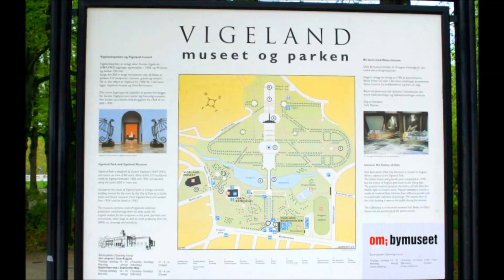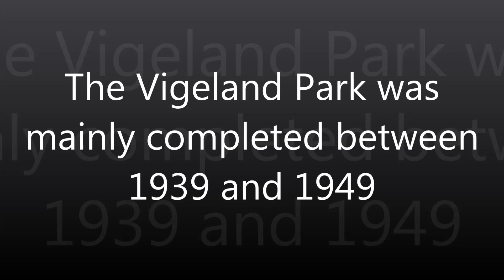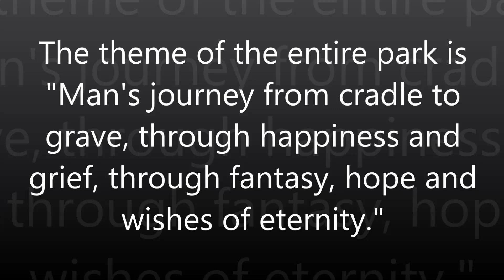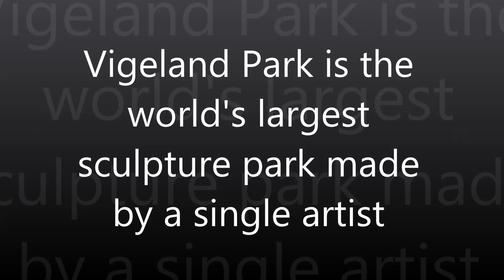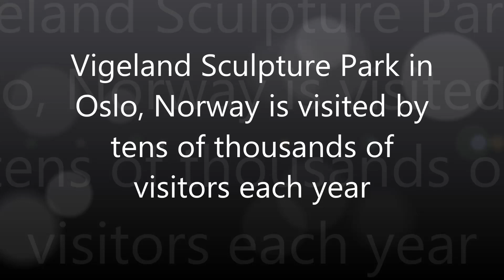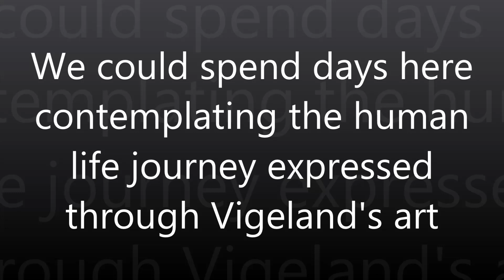Steven and Tom Visit Vigeland Sculpture Park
Vigeland Sculpture Park in Oslo, Norway sums up the dramatic
theme of Man's journey from cradle to grave, through happiness and grief, through fantasy, hope and wishes of eternity through 200 sculptures. It is fabulous.
Photography by Steven Skelley and Thomas Routzong. Sunny Harbor Publishing.